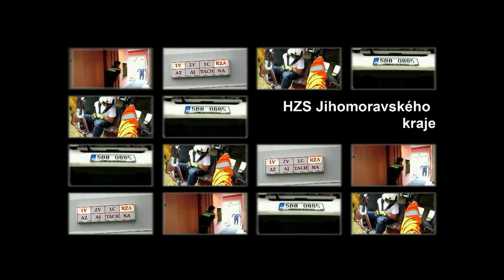Záchrana z lanovky, 2019-01-17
Práce leteckých záchranářů HZS Jihomoravského kraje z paluby vrtulníku PČR při záchraně osob z lanovky.